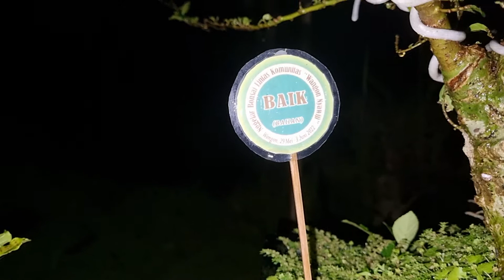Review Bonsai Ki Radan